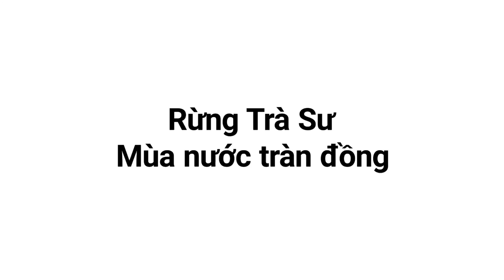Rừng Trà Sư mùa nước tràn đồng